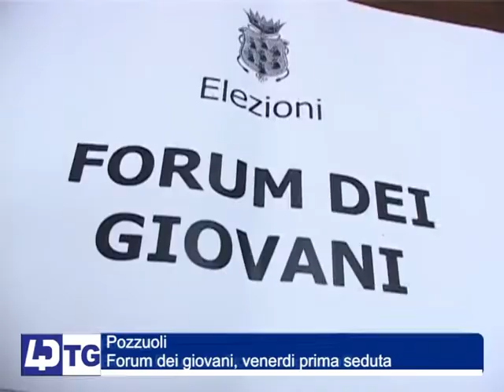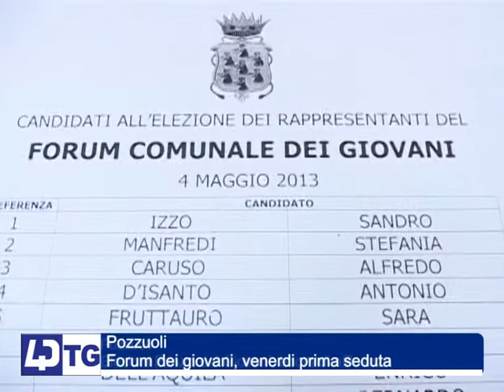POZZUOLI, VENERDI PRIMO FORUM DEI GIOVANI